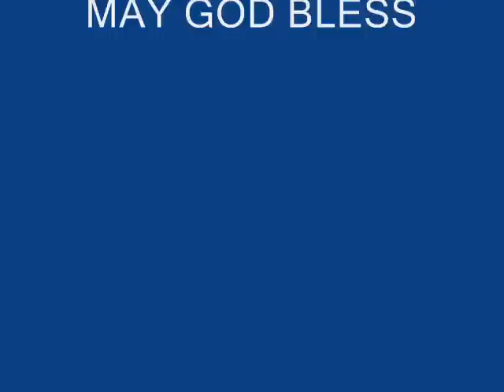BARNES BRIEFING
Terry Barnes Advocating 3-Pack! A man with the                     *
Associate in Art degree talks about 3 meaningful                    *
books, that will have appreciative impact in or on                     *
the society we live in. Barnes would like to see                         *
more of the community, students, and government                 *
resources get involved.  *